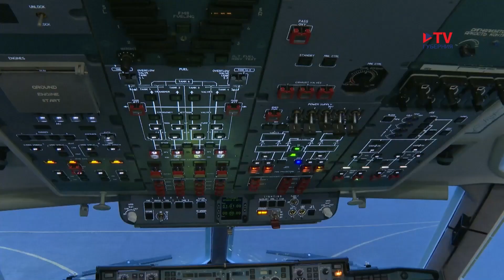Помощник президента РФ посетил Воронежскую область и оценил перспективные бренды региона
Опытный образец нового отечественного пассажирского самолета Ил-96-400М на 370 мест показали помощнику президента России Максиму Орешкину, который побывал в Воронеже с рабочим визитом. Сборкой этих дальнемагистральных широкофюзеляжных лайнеров, а еще производством комплектующих к другим моделям отечественных самолетов и их сервисным обслуживанием занимаются на одном из крупных предприятий авиастроительной отрасли — ВАСО.